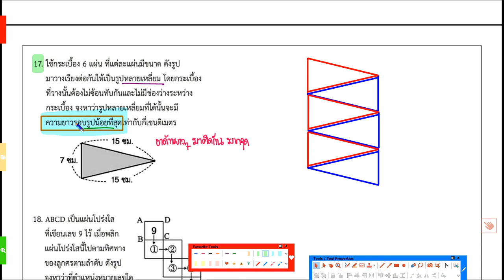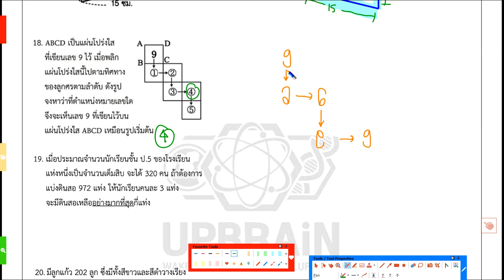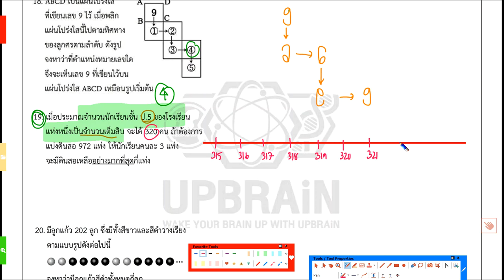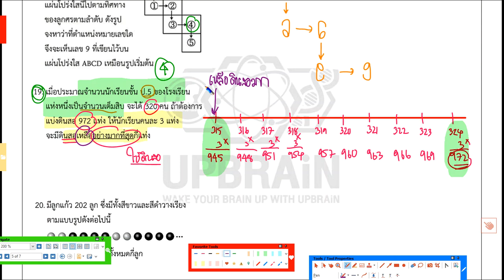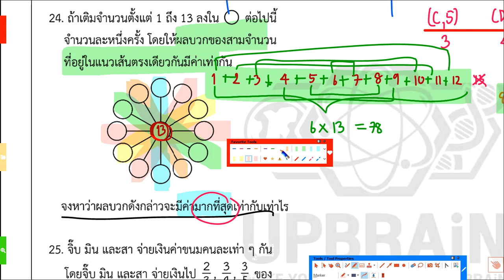เฉลยข้อสอบ TEDET คณิตศาสตร์ ป.5 ปี 2558 (PART 2 ข้อ 16-25)